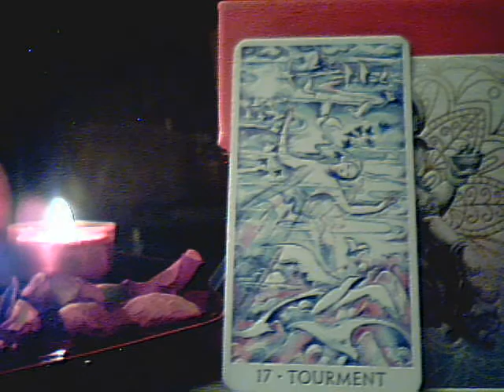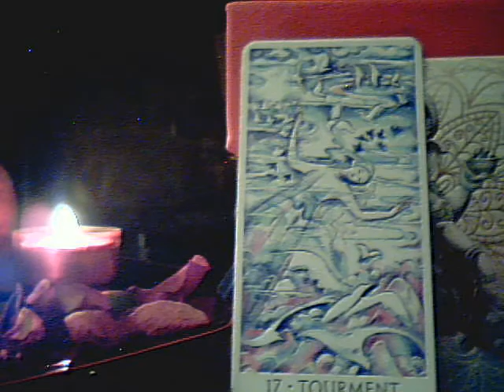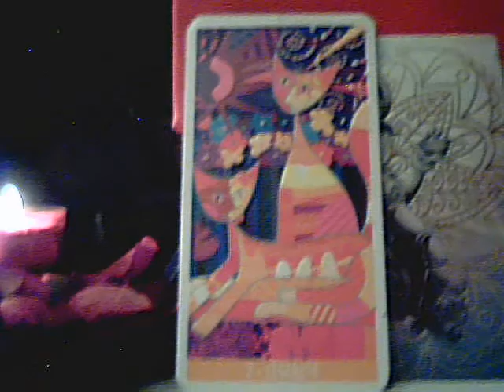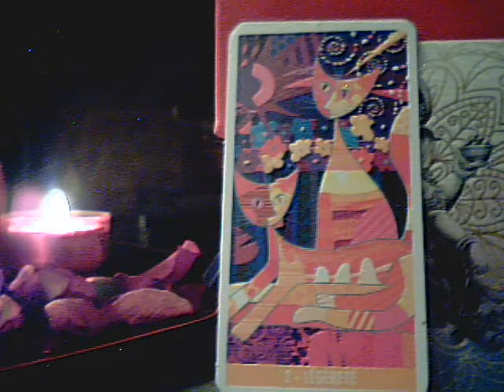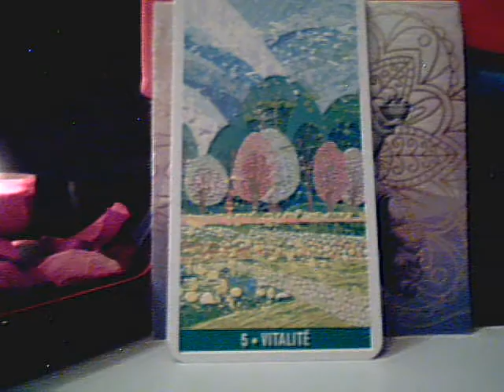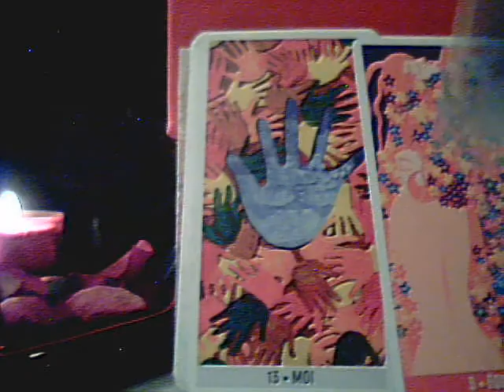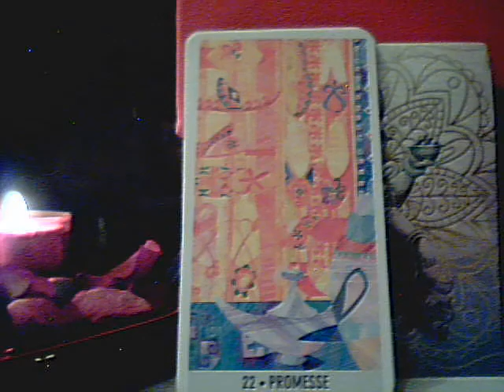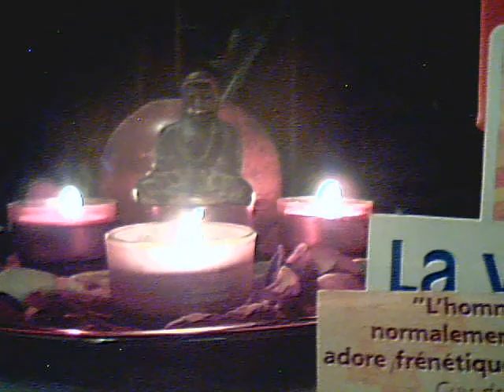17. TOURMENT - LA VIE VOUS SOURIT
Bienvenue à La So Énergies Divines,

Les vidéos de cette chaîne sont destinées à aider le plus grand nombre de personne à développer sa propre intuition et à éveiller son potentiel divin.

Ce tirage est intemporel... Qu'importe le moment où le vous le visionnez, c'est sûrement qu'un message vous est destiné !

Bien entendu, cela reste un tirage général...  Les énergies ne peuvent pas parler à tout le monde.

Gardez votre discernement et votre libre-arbitre et ne prenez uniquement que ce qui résonne réellement en vous !

GRATITUDE INFINIE 🌹💋🌹  🙏